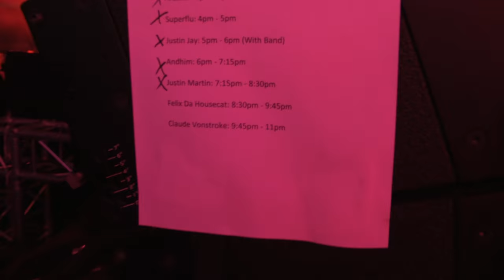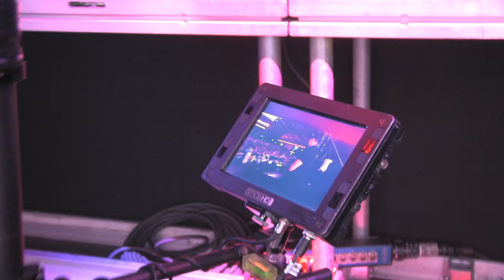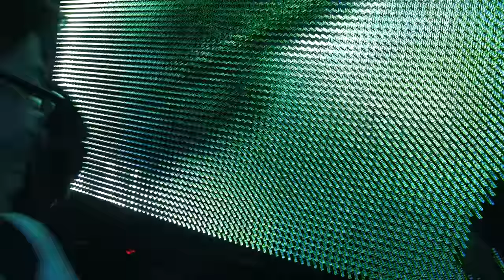FELIX DA HOUSECAT - LEARN FROM THE LEGEND @ HARD SUMMER 2016 - 7.30.2016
SOOO... THIS YEAR, HARD SUMMER WAS AT LA SPEEDWAY 500 AND DUDE, I'M SORRY IF I DIDN'T GET MORE FOOTAGE BUT THIS WAS A BEAST AND IT WAS TITE.  I TRIED BUT WHATEVES, I STILL GOT TITE SHIT ;)